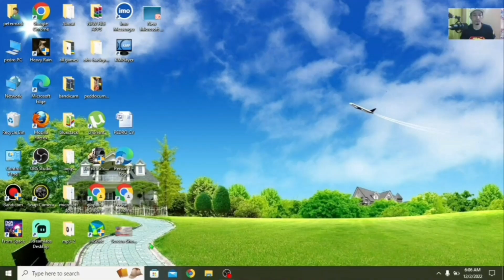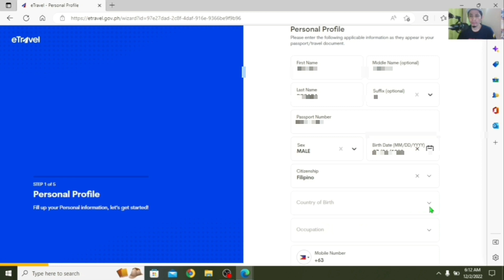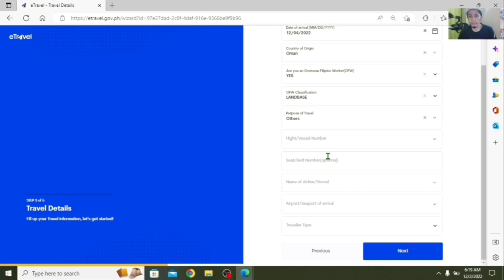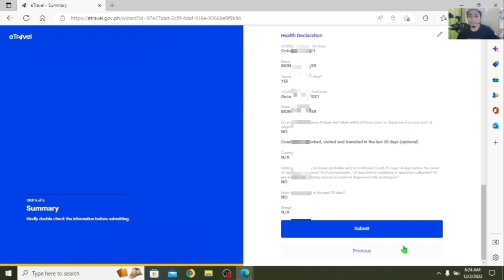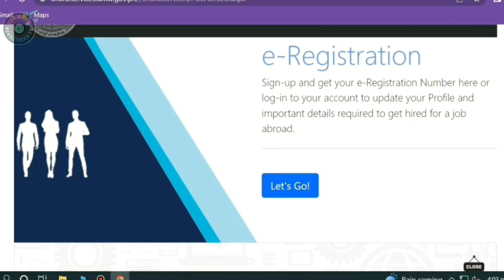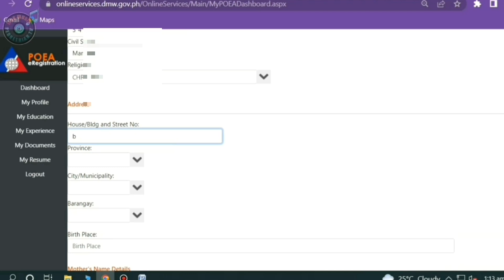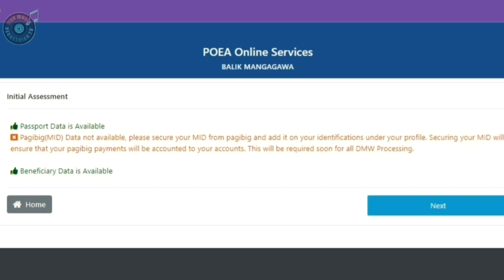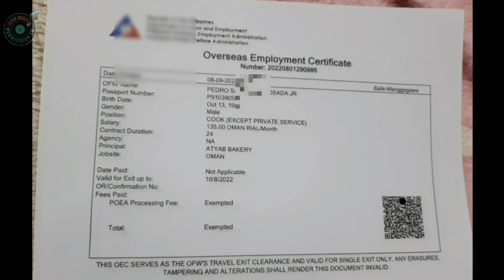oec balik manggagawa 2023